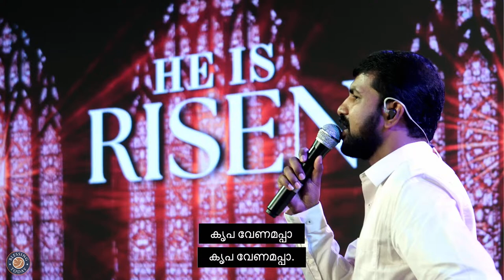ജഡത്തിൽ നിന്നുള്ള വിടുതൽ | Deliverance From The Flesh | Ps. Damien Antony | 31 March 2024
ജഡത്തിൽ നിന്നുള്ള വിടുതൽ | Deliverance From The Flesh | Easter Sunday Service (Malayalam) | Ps. Damien Antony | Blessing Today | 31 March 2024

☎ 24x7 Prayer Line - 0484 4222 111

💳 𝗦𝗨𝗣𝗣𝗢𝗥𝗧 𝗢𝗨𝗥 𝗠𝗜𝗡𝗜𝗦𝗧𝗥𝗬:
🔸A/c Name : Blessing Today Ministries
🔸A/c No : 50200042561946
🔸Bank : HDFC
🔸Branch : Palarivattom
🔸A/c Type : Current
🔸IFSC / NEFT : HDFC0000520
🔸SWIFT : HDFCINBBCOC

Blessing Today
Metro Pillar: 346, Opp. KINDER Hospital
Pathadippalam, Edappally PO, Ernakulam,

🔸   Service Time
Sunday English  Service
7.45 AM – 9.15 AM (IST)
Sunday Malayalam-English Service
9.45 AM – 12.30 PM (IST)